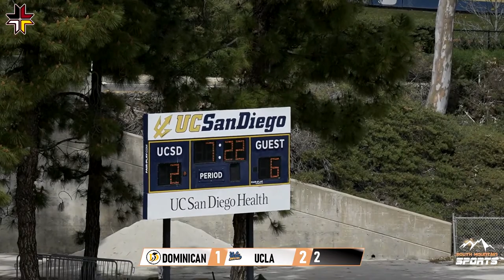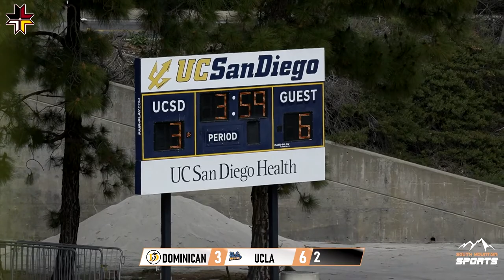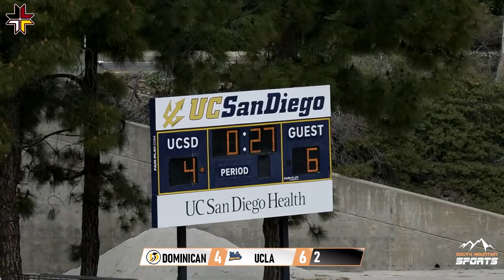2023 WWLL Playoffs | UCLA vs Dominican | Women's Lacrosse Livestream | Apr 15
2023 WWLL Playoffs Field 2 | Sun Apr 15
UC Los Angeles Bruins vs Dominican Penguins
Western Women's Lacrosse League

South Mountain Sports is a non-profit organization with the mission of growing the sport of lacrosse in under-served communities.